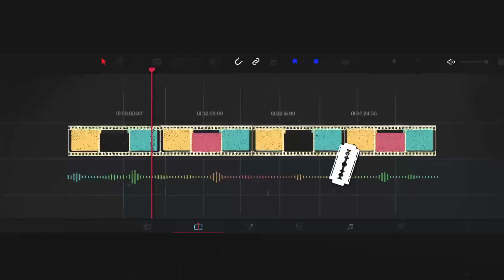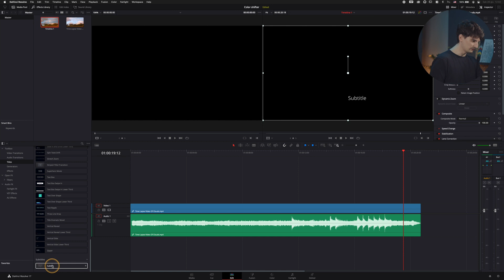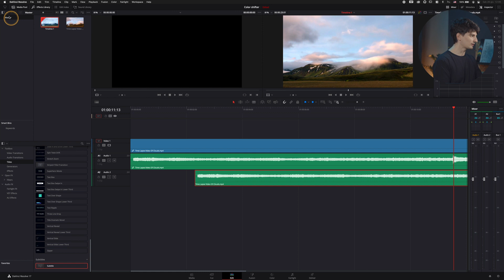Tutte le impostazioni della timeline in DaVinci Resolve 17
In questo tutorial ti spiegherò tutto quello che devi sapere riguardo le impostazioni grafiche e funzionali della timeline. Ad esempio, sapevi che modificando le impostazioni puoi ottimizzare e migliorare la riproduzione del video?

0:00 Introduzione
0:22 I cambiamenti della timeline in DaVinci 17
0:53 Impostazioni grafiche della timeline
1:21 Impostazioni timeline
1:40 Sottotitoli
2:20 Waveforms
2:26 Come velocizzare il playback
3:05 Spostare la timeline
3:30 Resettare le dimensioni
3:55 Espandere la timeline

Minutaggio è la serie assolutamente gratuita sul videomaking e montaggio.

Tutte le animazioni e VFXs sono state realizzate con DaVinci Resolve (eccetto che la sigla, che il buon Jillomotion ha fatto con Photoshop e After Effects)